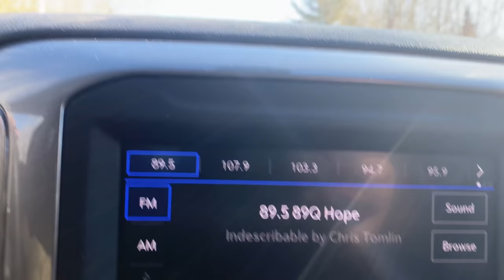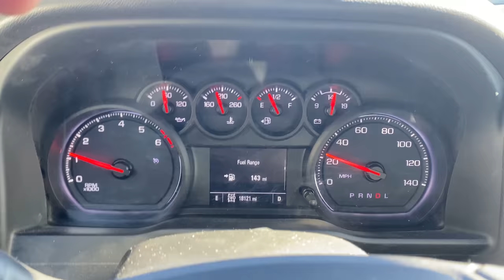Oh POOP! | A Big Family Homestead VLOG